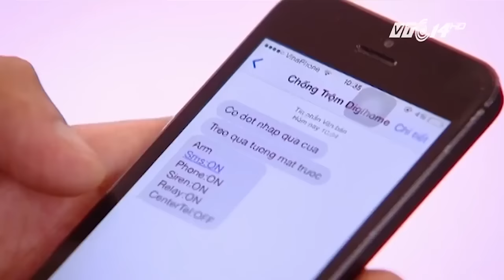VTC Tin Mới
VTC | Những cách phòng chống trộm từ thủ công đến hiện đại, cùng xem và học tập.